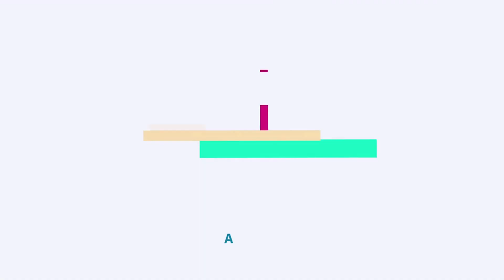La piscina de Temisas abre como alternativa de ocio durante los meses de verano